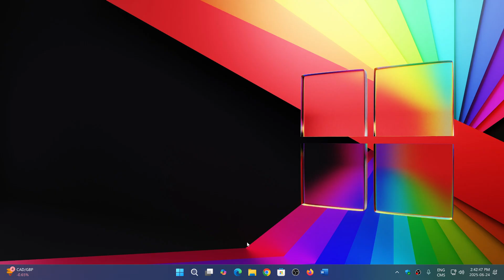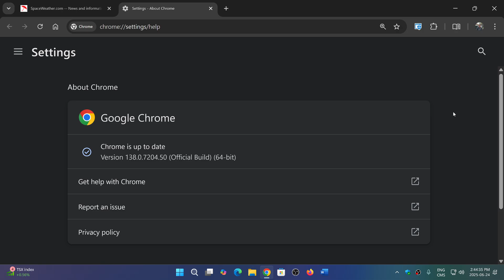Google Chrome 138 released with few features but 11 security fixes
New Chrome version now available